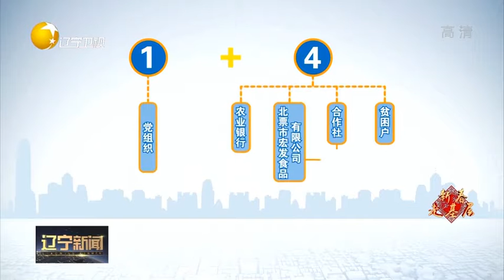脱贫攻坚答卷：特色产业扶贫模式让我们稳稳奔小康